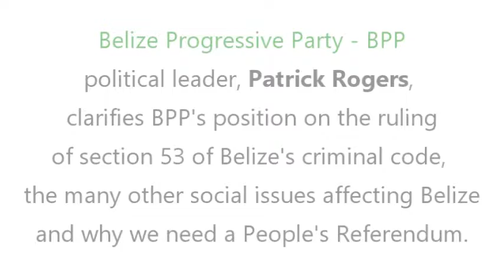BPP Clarifies position on section 53 and why we need a referendum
BPP clarifies its position on the ruling of section 53, other social issues and why its time for a people's referendum, which will bring Belize into the realms of real participatory democracy.

Excerpt from our August 18, 2016 Press Conference.